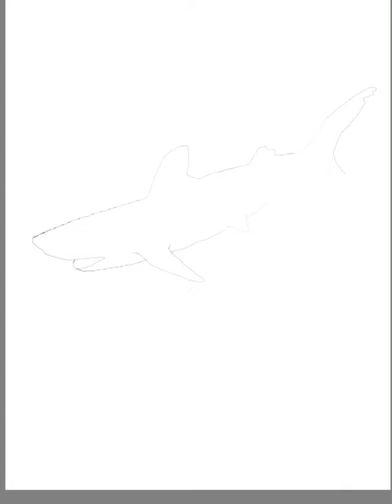How to draw Tiger shark 🦈